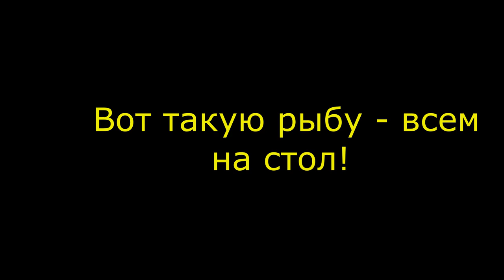Караганда: лопатами и камнями - "добыча" рыбы на Ботакаре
Традиционно в апрельские дни карагандинские рыбаки открывают весенне-летний сезон рыбной ловли на озере-плотине Ботакара в Бухаржырауском районе. Как проходила "добыча" рыбы нынче - в этом ролике.